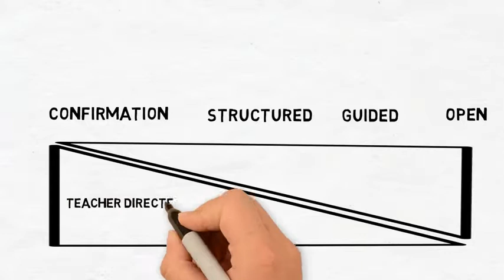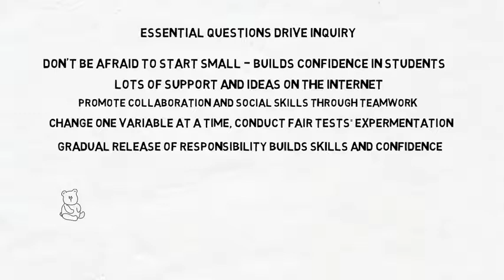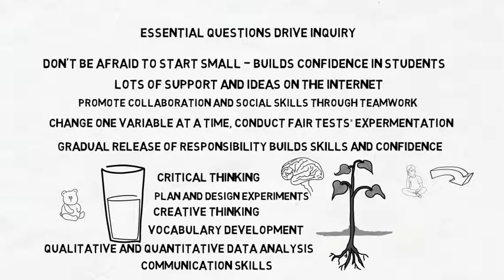Getting Started with Student Inquiry in Science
This video was developed with the intention of welcoming BC Teachers to developing the skills and process of inquiry in their Science classes